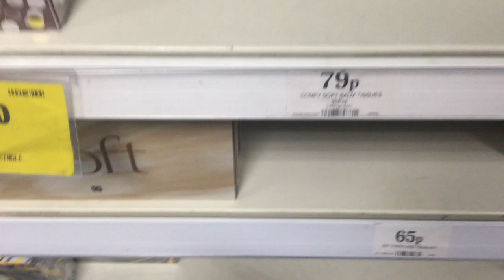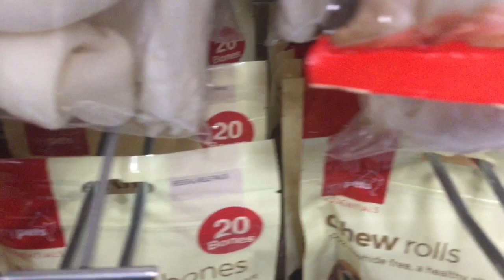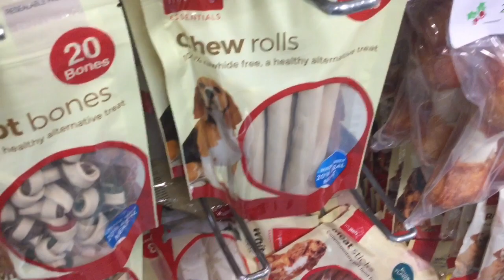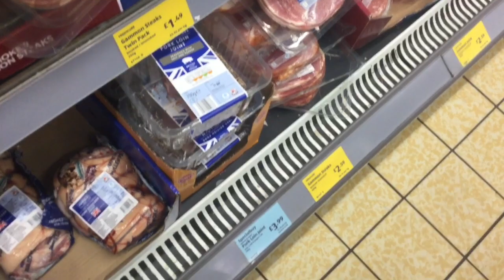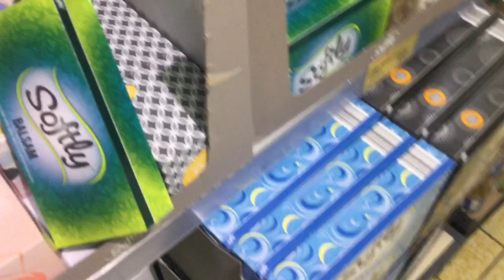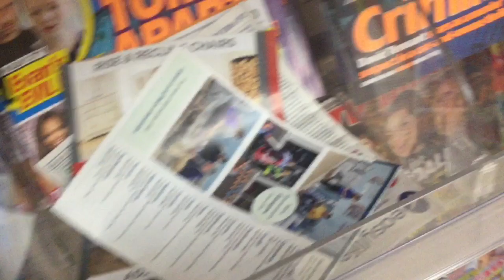Day in the Life Part 2 | Sat 14|9|2019